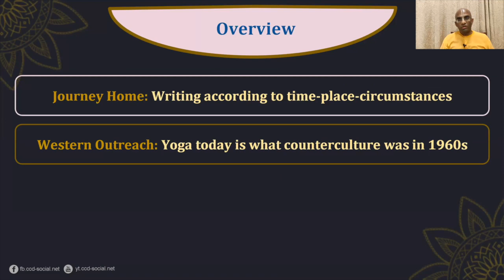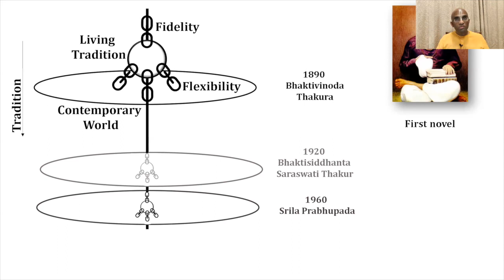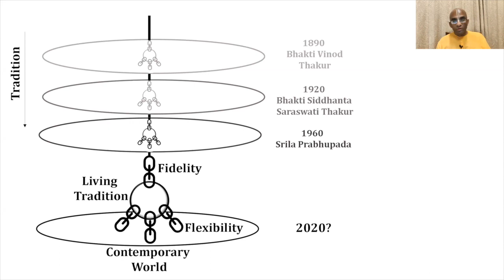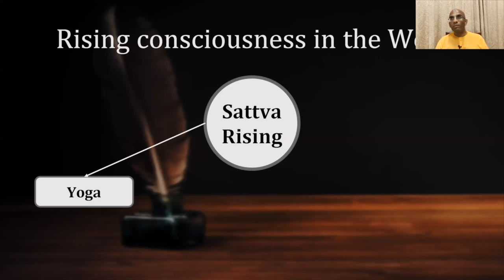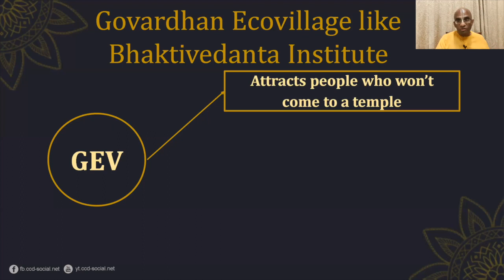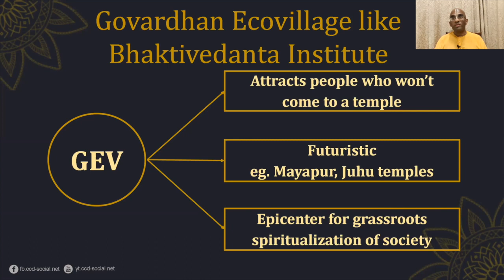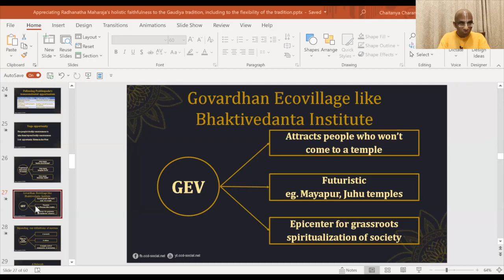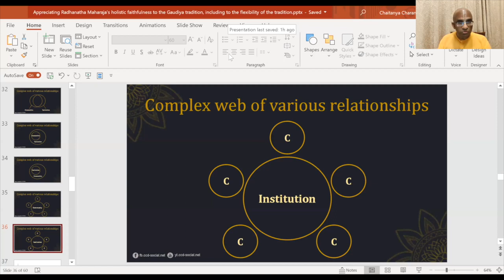Appreciating Radhanatha Maharaja's holistic faithfulness to the Gaudiya tradition,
including to the flexibility of the tradition.